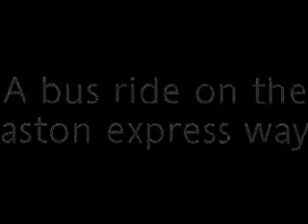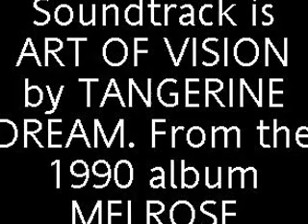bus ride on the aston express way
I have wanted to do the aston express way at the top of the the bus for a while. and now I have done it. music is called art of vision by the tangerine dream. ENJOY